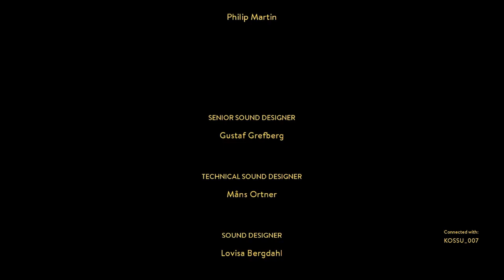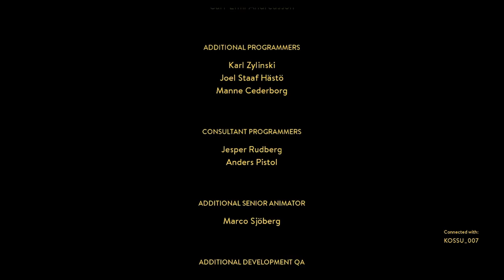MUT ON PETETTY!? | A Way Out #11 (LOPPU)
Kiitos teille kaikille jotka ovat kattoneet tätä sarjaa, ootte parhaita :D